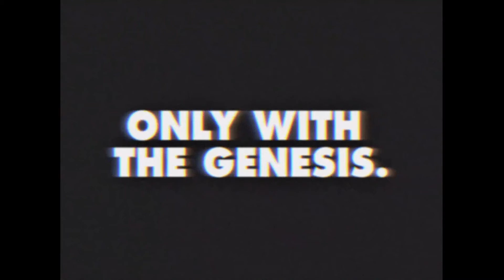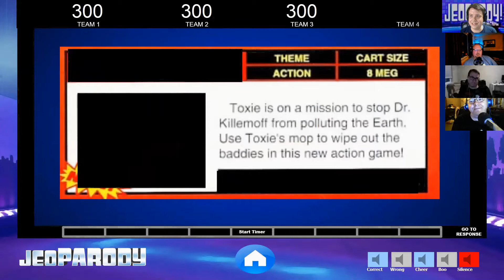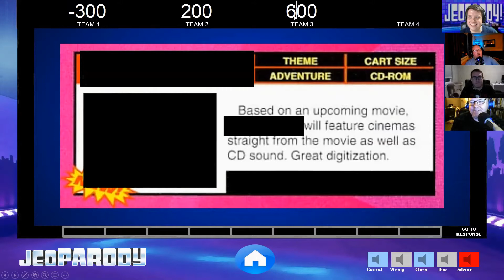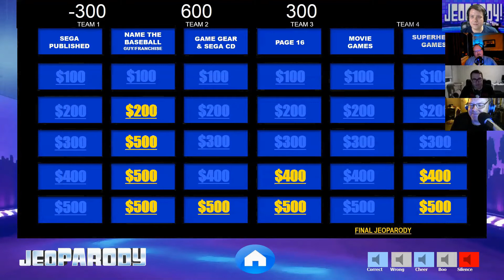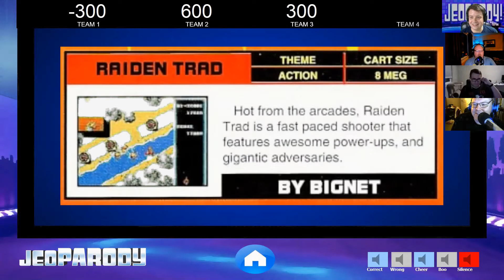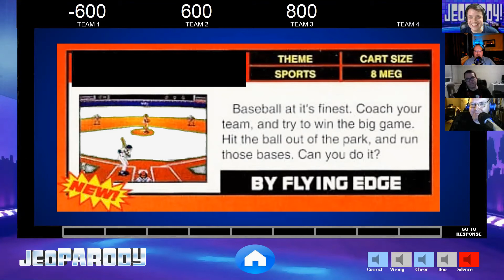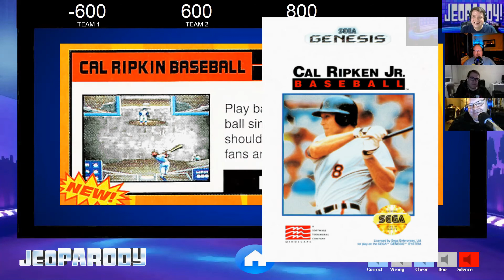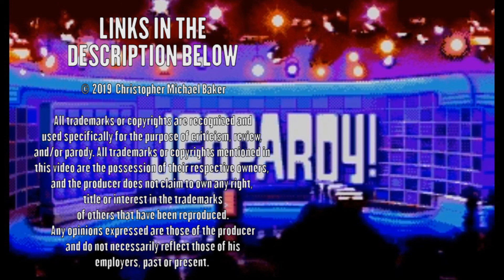Sega Genesis Quiz (Jeopardy!) w/ Player One Podcast - featuring EGM previews!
The Sega Genesis Mini / Mega Drive Mini is now available -- let's celebrate with a Jeopardy!-style quiz that...actually only involves a game or two from it. All clues come from the pages of an Electronic Gaming Monthly advertorial insert from November 1992 called Sega Force. The host: Chris Baker of Superhero.VG. The contestants: EGM alumni Chris Johnston, Greg Sewart and Phil Theobald.
Become a Player One Podcast Patron to get quizzes like this every week!

Read about retro superhero games in “WRONG! Retro Games, You Messed Up Our Comic Book Heroes!”

All trademarks or copyrights are recognized and used specifically for the purpose of criticism and review, or parody. All trademarks or copyrights mentioned in this video are the possession of their respective owners, and the producer does not claim to own any right, title or interest in the trademarks of others that have been reproduced. Any opinions expressed are those of the producer and do not necessarily reflect those of any of his employers, past or present.